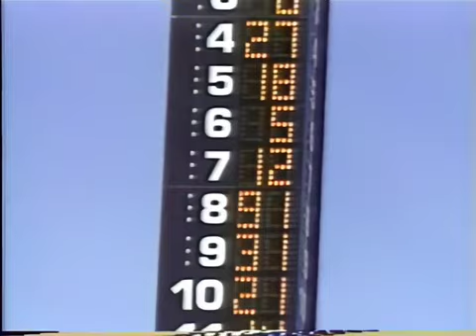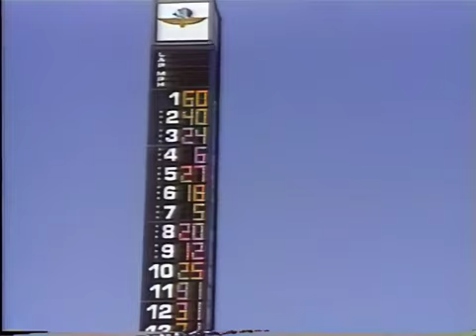1995 Indy Qual Day 2 High Res